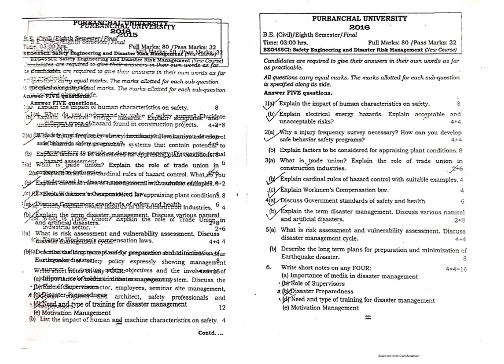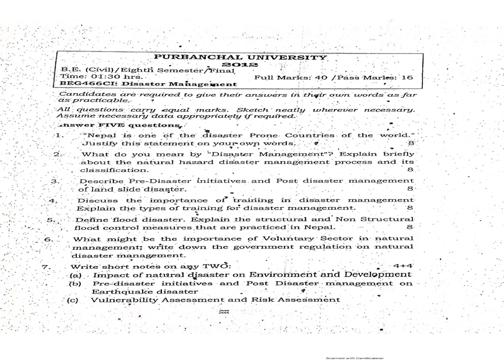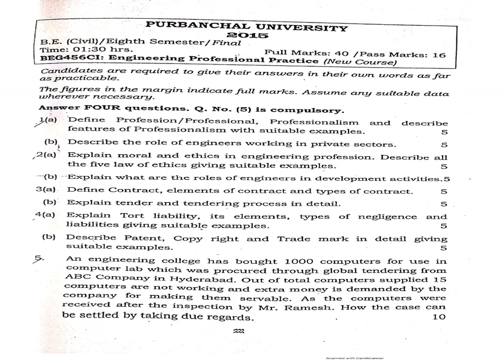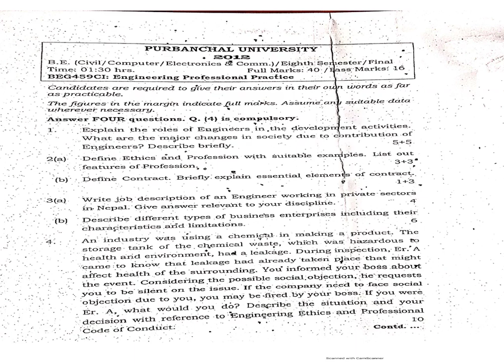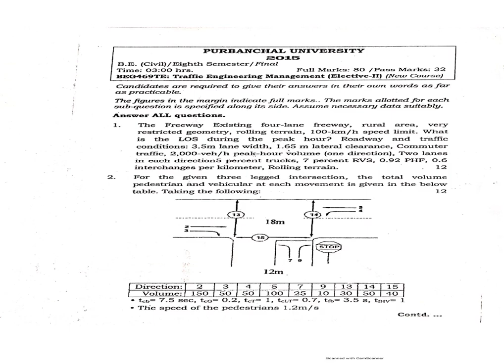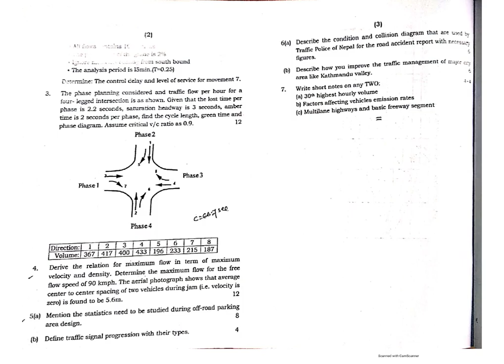PURBANCHAL UNIVERSITY BE Civil 8th Sem Question Bank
This is PURBANHAL UNIVERSITY BE Civil 8th Semester Question Bank.